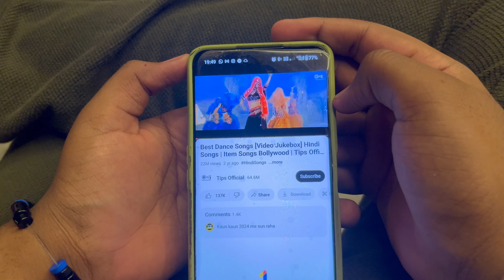Hrishikesh Diaries || Part-2|| Family Vlog|| Bharat Riders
This is Travel Vlog Channel, we explore local foods, Places, Temples, Hills, and Mother Nature.

category : Travelling, food, explore